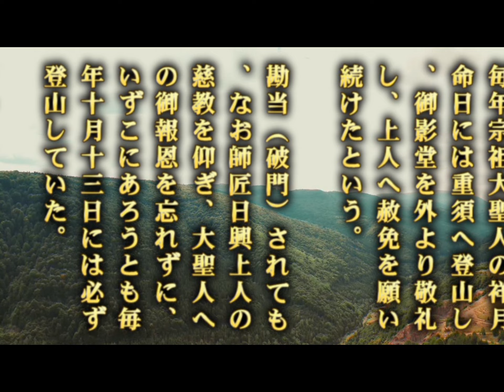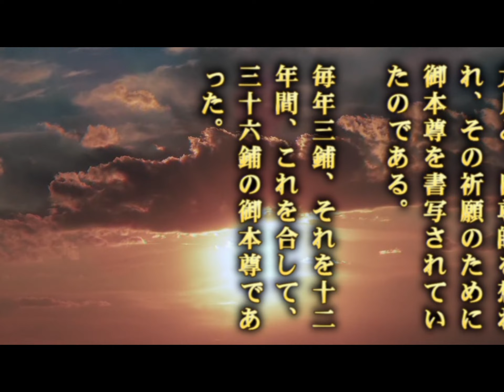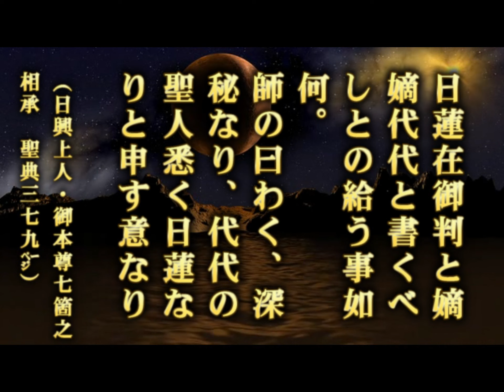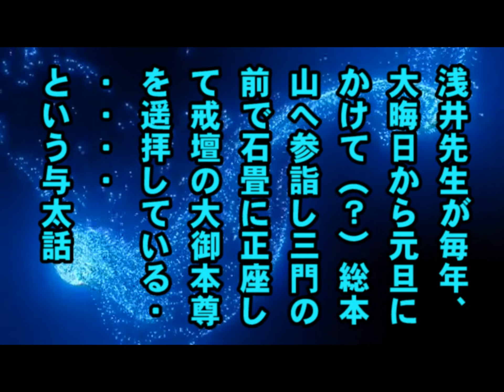023 浅井昭衛や池田大作に、日興上人に破門されても純信を貫いた日尊師の篤い信行があったならば、大勢の会員達が道を迷わず救われていた [浅井昭衛死亡後顕正会歴30年2人同時に脱会]